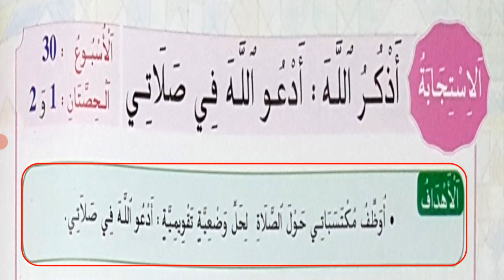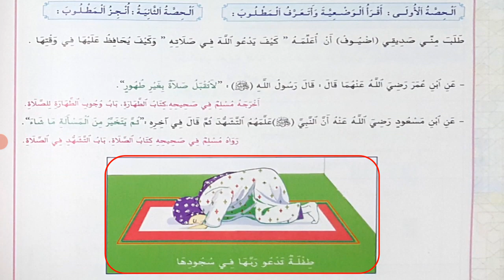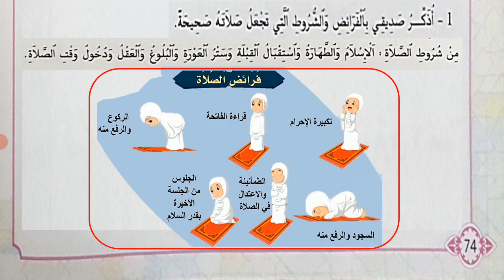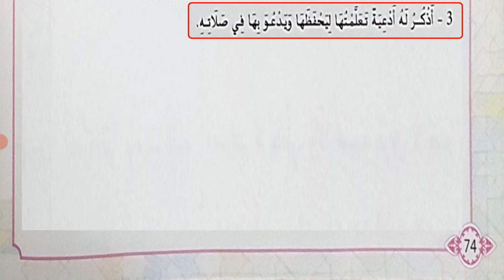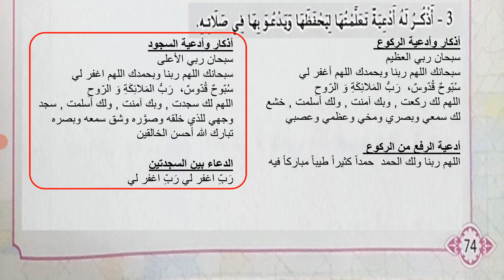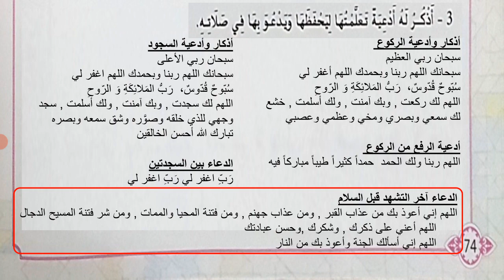درس الأسبوع 30 في مادة التربية الإسلامية للسنة الثالثة إبتدائي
درس الأسبوع 30 : الإستجابة : أَذْكُرُ اللهَ : أَدْعو اللهَ في صَلاتي